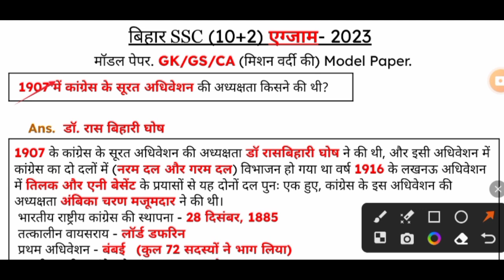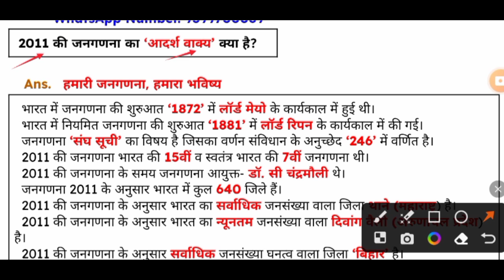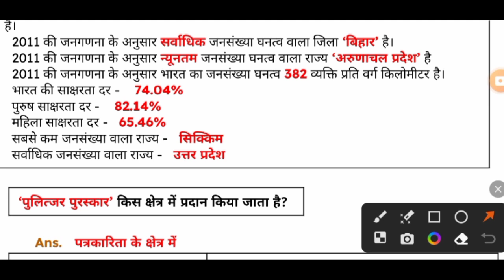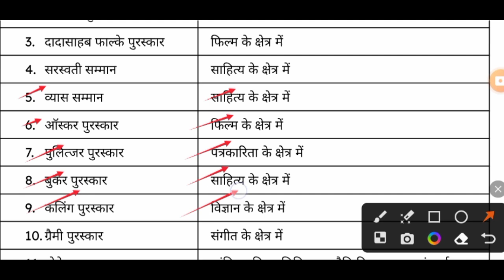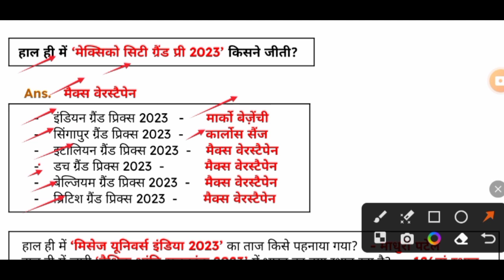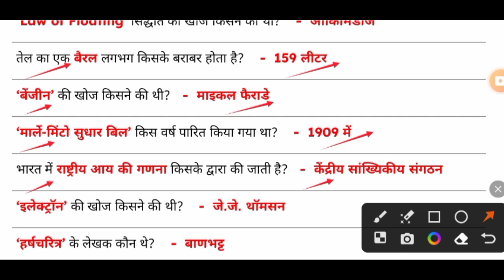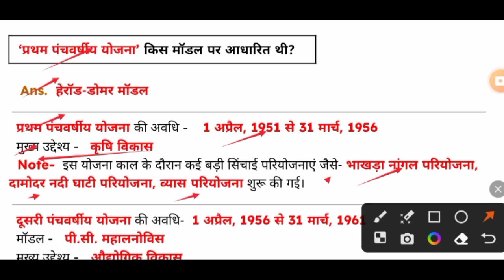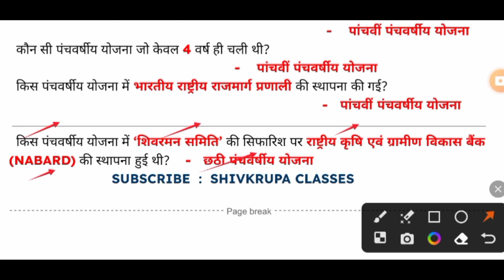Bihar SSC 2023 Important GK GS ।GK GS for Bihar SSC 2023। Bihar SSC 2023 Model Paper ।Bihar SSC 2023